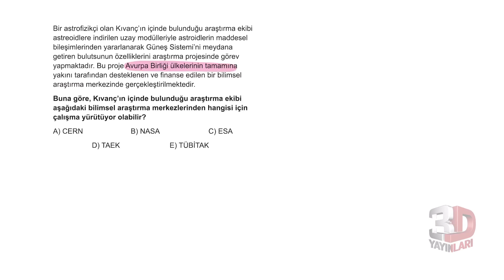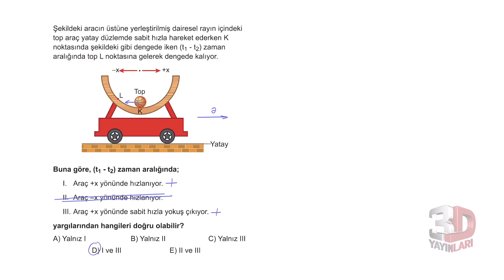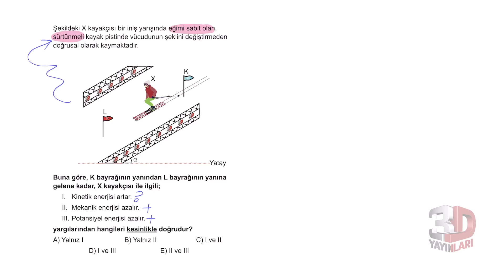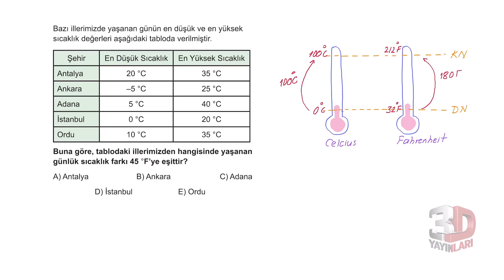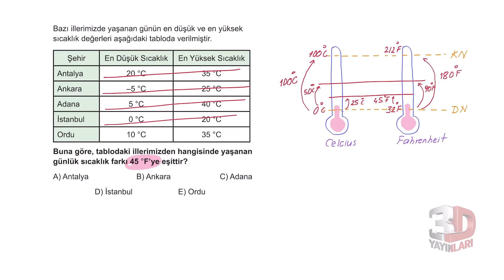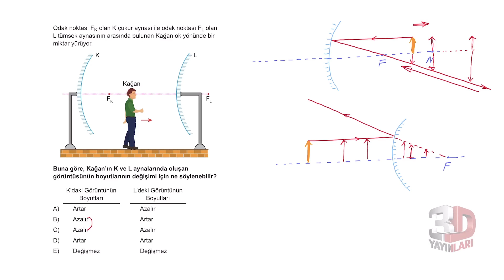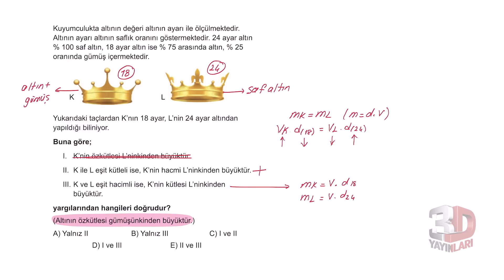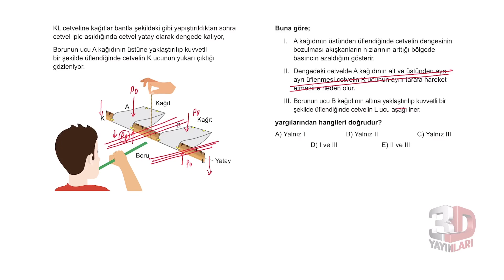TYT Fizik Soru Bankası Tümevarım 04 Test 01 Soru Çözümleri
🎞 Soru Listesi
▶ 00:00:00 Bölüm
▶ 00:00:00 Soru 1
▶ 00:01:45 Soru 2
▶ 00:03:46 Soru 3
▶ 00:05:03 Soru 4
▶ 00:06:51 Soru 5
▶ 00:09:16 Soru 6
▶ 00:11:20 Soru 7
▶ 00:13:51 Soru 8